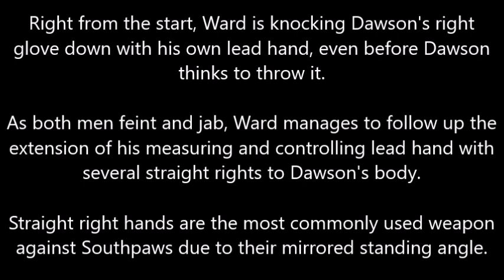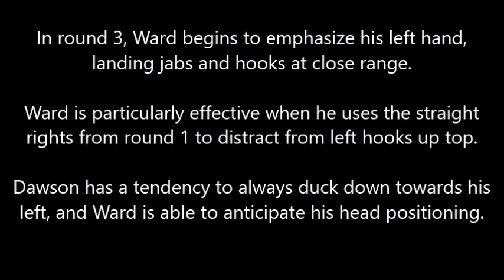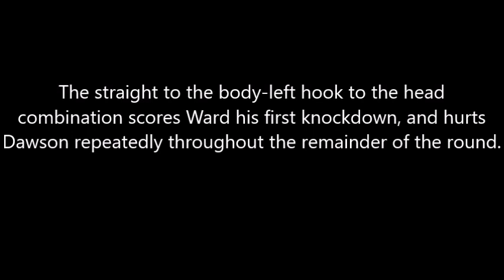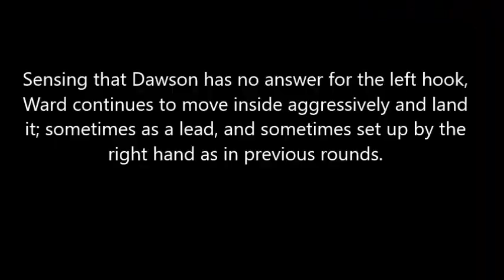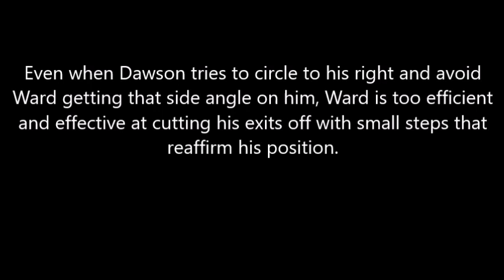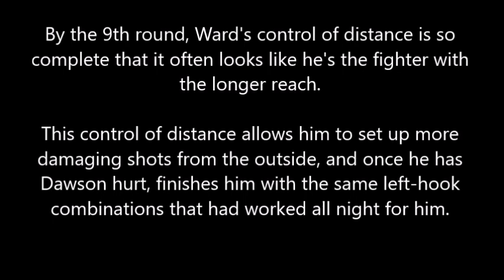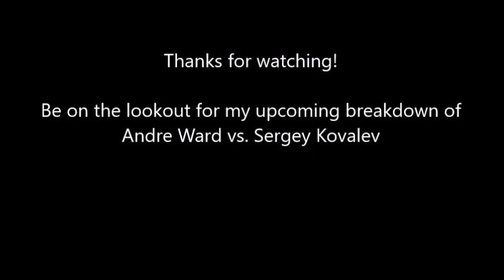Ward-Dawson: Dismantling of a Southpaw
A breakdown of Andre Ward's methodical victory over Chad Dawson.

Thes One- 'Hy-Vee'

Gramatik-'Don't You Know'